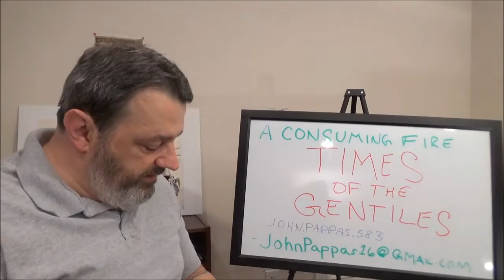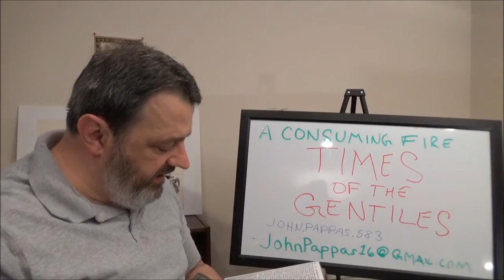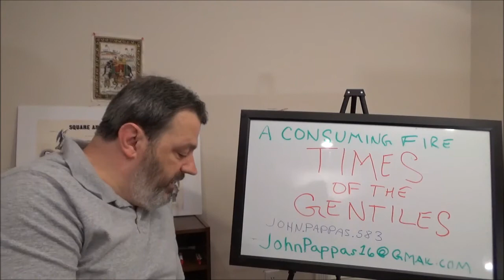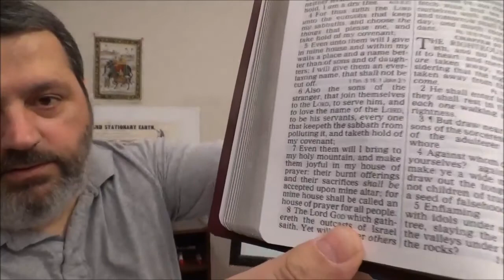Times of the Gentiles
The Gentiles (European white people) run the earth as foretold by the bible. But this will not always be. This video examines what the end of the times of the gentiles looks like. It examines the fate of those who refuse to repent, but instead oppress and look down upon God's people.